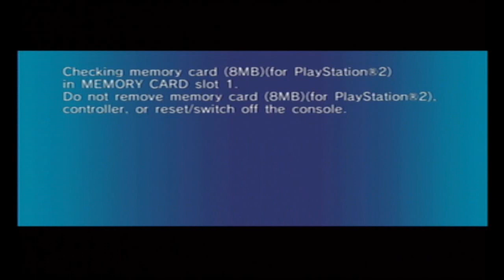Sonic Riders: Zero Gravity #6: Babylon Story Mode Part 3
Storm finally catches up to Amy who is more than willing to let him have the Ark of the Cosmos she has at this point and he races back to Jet with his haul that gets nabbed by Eggman(somehow), and they head to the Crimson Tower to go after him, and Sonic and his friends catch up too